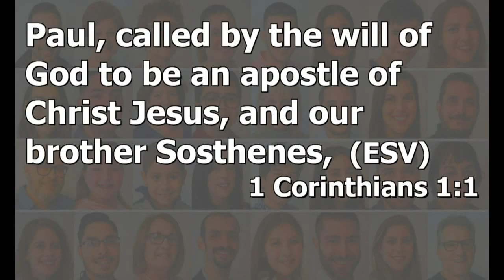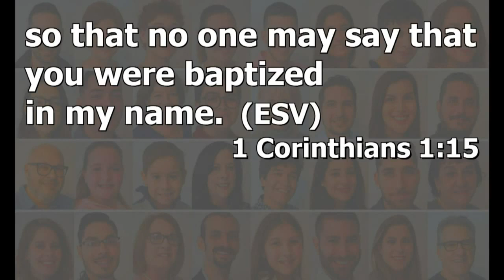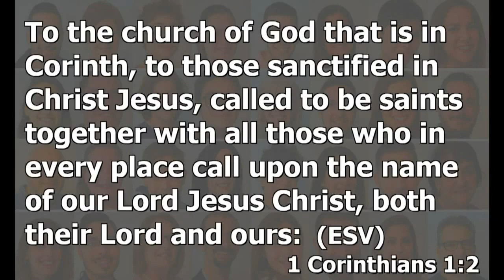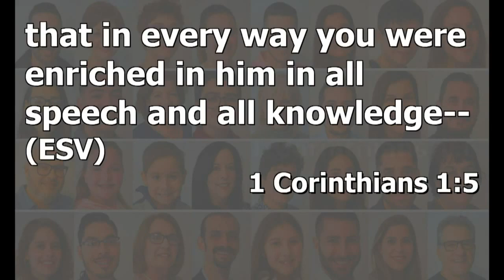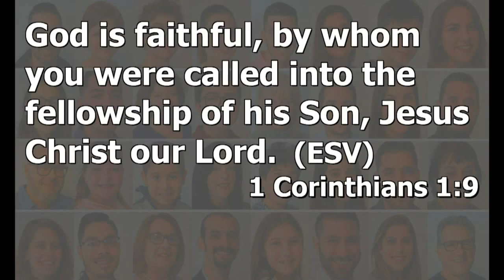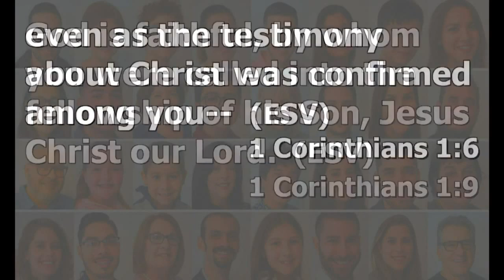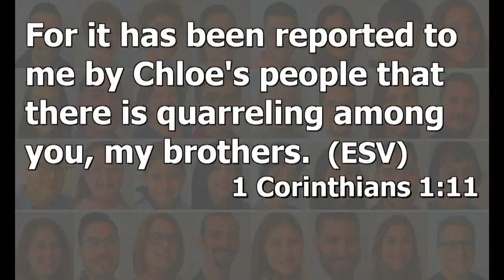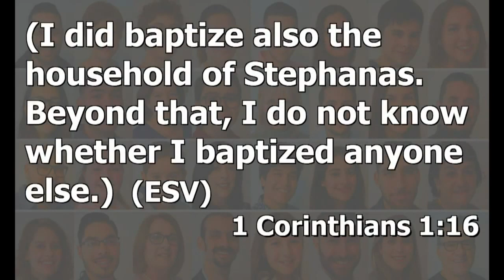Called To Be Saints - Introduction - Feb 9, 2020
This sermon was preached at The Rock Sunday Service Feb 9, 2020